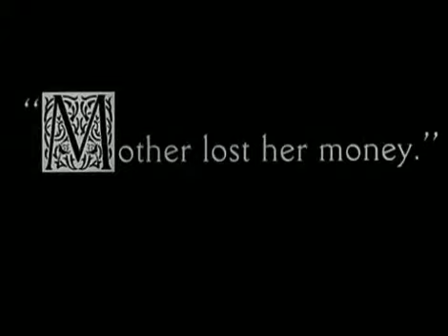The Immigrant 1917 scene